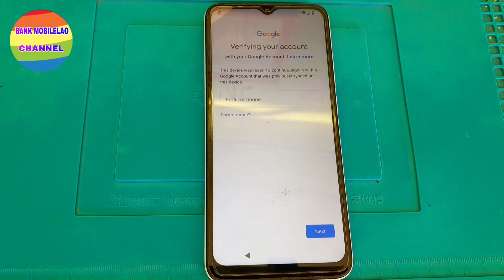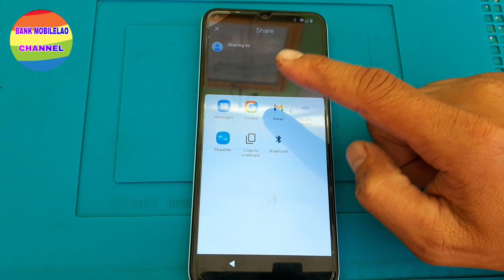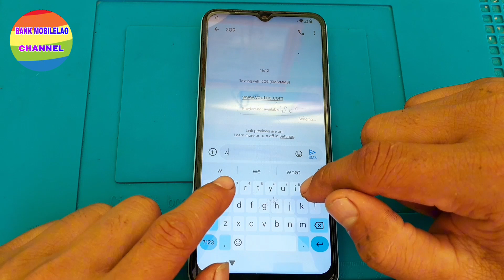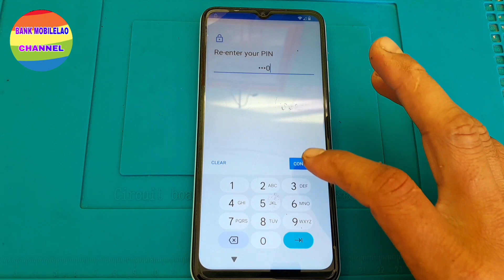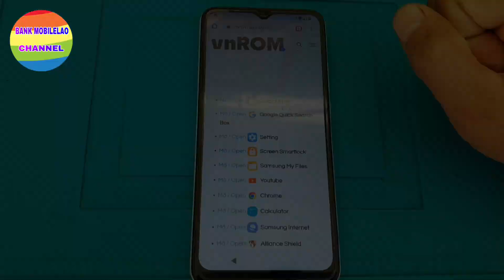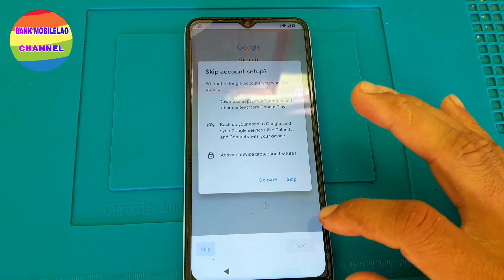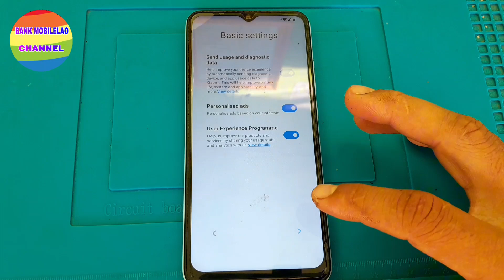how to bypass Google account Redmi A2+ [ By bankmobilelaos ]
hi friend welcome to @BankMobilelaos channel in this video I has a Redmi A2+ it's lock Google account
. how to unlock Gmail
. android 12 FRP bypass
. Mui 14 FRP bypass
. all android FRP bypass
. how to unlock Google Account if you forgot password
. how to unlock Gmail all android 12
. Redmi Note 12 unlock Google Account
. Redmi 12 unlock Gmail
. all android 11 FRP bypass
. all android phone lock Google account
. how to unlock PIN if you forgot it
. Android 2023 FRP bypass
. Xiaomi FRP bypass
. how to unlock Gmail OPPO
. Xiaomi Redmi 9A FRP bypass
. Redmi 9c FRP bypass
. Redmi 10A unlock Google Account
. How to unlock Google Redmi Note 11
. Redmi Note 11T unlock Google Account
. Redmi Note 11 Unlock Pin
. Redmi A2+ unlock tool
. How to unlock Xiaomi Redmi A1
. how to unlock Redmi A1 plus
. Redmi A2 Plus unlock Gmail by bankmobilelaos
. bankmobilelaos2023
. way to bypass Gmail all android
. Android phone unlock password
. all Redmi unlock Gmail
. Redmi 9A unlock PIN